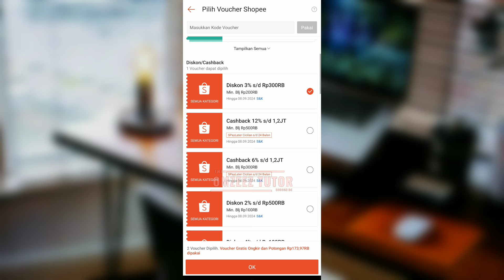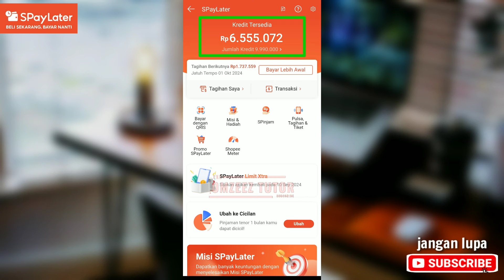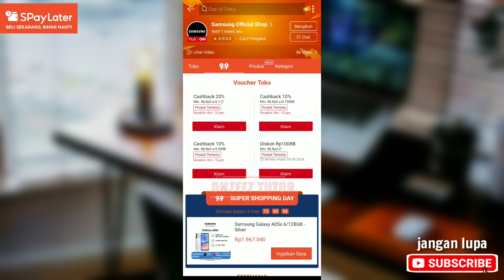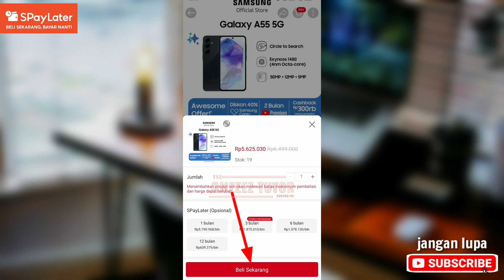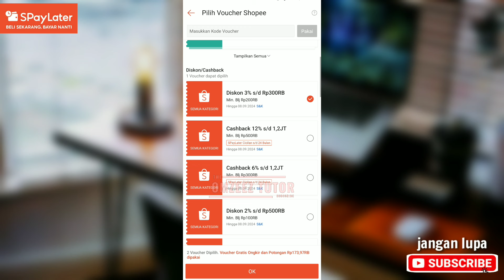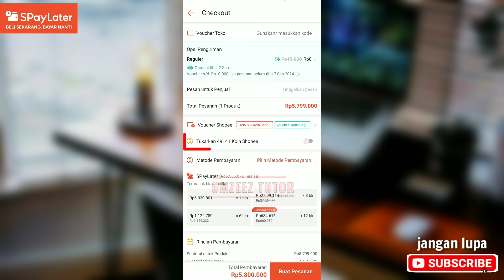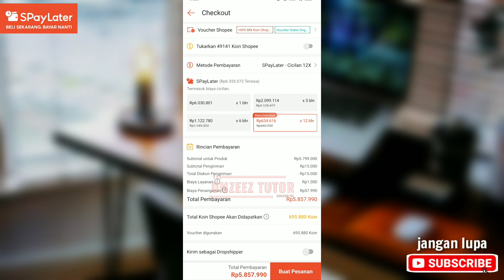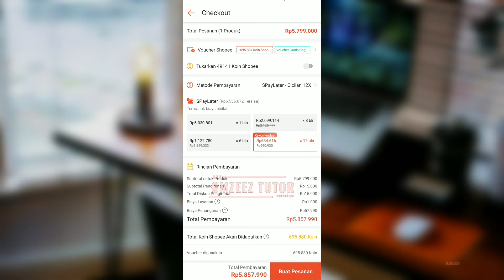Cara Kredit HP di Shopee Terbaru 2024 | Mudah Langsung Berhasil !! Aplikasi Shopee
Tutorial lengkap cara kredit hp di aplikasi shopee dengan metode pembayaran Spaylater, tenor panjang sampai dengan 12bulan .
Untuk skema jatuh tempo di Spaylater itu setiap tanggal 1 di setiap bulannya.
Contoh transaksi tgl 21januari - 20 februari, jatuh tempo tgl 1 Maret, 1 april, 1 mei dan seterusnya.

Terimakasih 😊😊